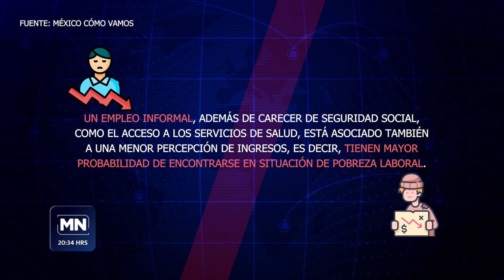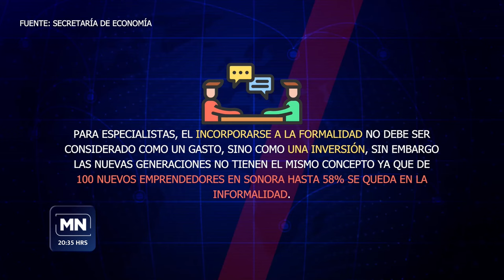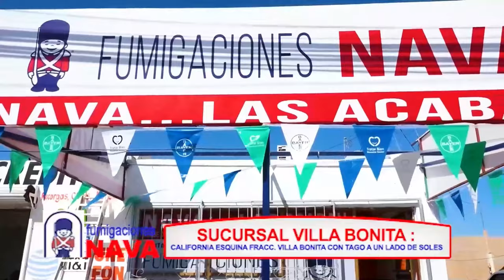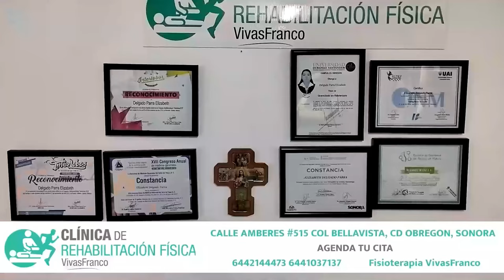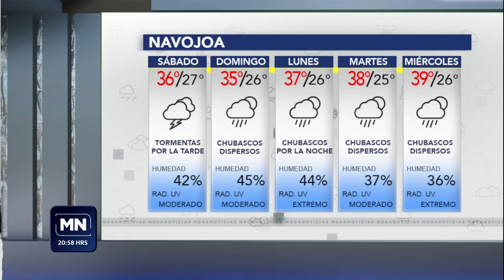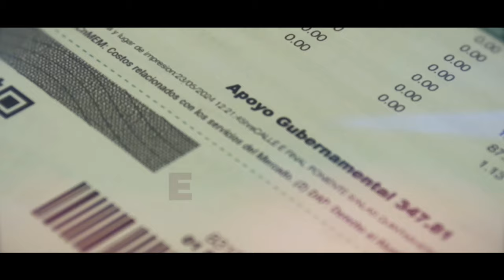12 de julio del 2024